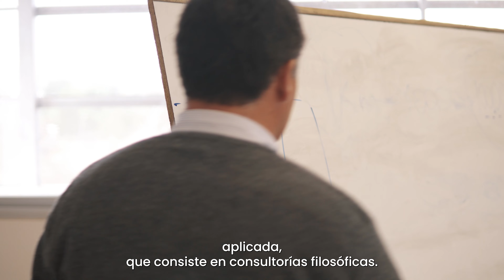Estudiá FILOSOFÍA en la Facultad de Filosofía y Letras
Tenemos muchas opciones para tu formación… FILOSOFÍA es una de ellas.

Para mayor información sobre nuestra oferta educativa por favor ingresá a

La Facultad de Filosofía y Letras tiene como busca formar personas, ciudadanos y profesionales dentro de un marco de valores. Busca la excelencia en el cultivo de las humanidades, las ciencias sociales y las lenguas, en relación con la innovación.

Como unidad académica fundante de la @UniversidadNacionaldeCuyo,  desde 1939 la Facultad de Filosofía y Letras está comprometida con la transformación de la sociedad, la región y la nación en interacción con el entorno social, cultural y científico.

El tiempo y el trabajo consciente han constituido las raíces que hacen de la Facultad Filosofía y Letras una institución sólida y consolidada en sus saberes y en sus acciones siempre al servicio de la integración, de la inclusión y de la igualdad de oportunidades.